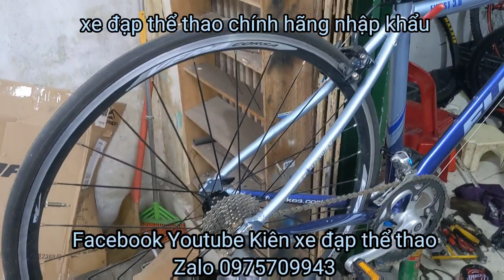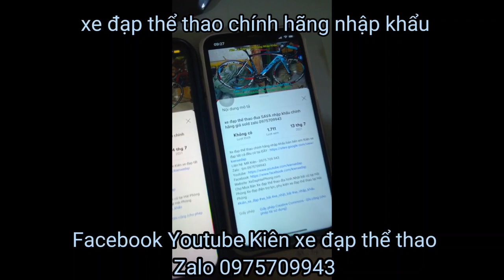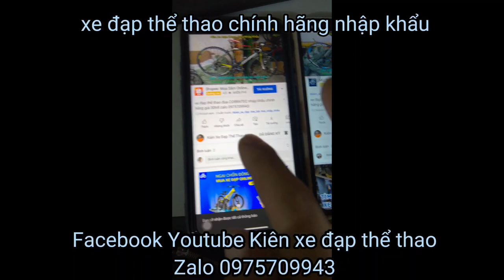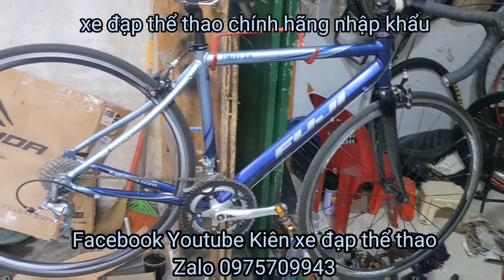Xe đạp đua hiệu Nhật cấu hình cao FUJI FINEST3.0 nhập khẩu chính hãng giá ĐÃ BÁN zalo 0975709943